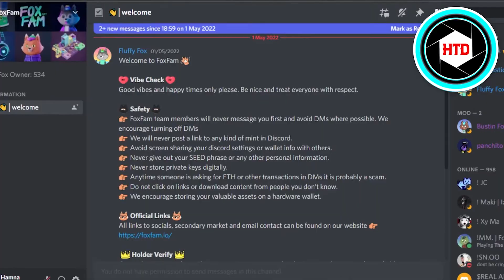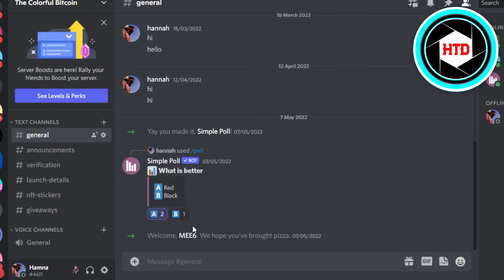How To Find Deleted Messages On Discord | Tutorial (2022)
How To Find Deleted Messages On Discord (2022)

Learn How To Find Deleted Messages On Discord. This is super easy and learn do it in no time by following this helpful tutorial.